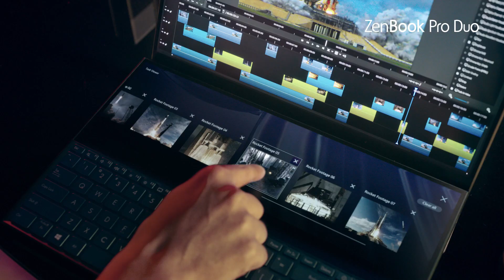Create the Uncreated - Introducing the new ZenBook series | ASUS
Create the Uncreated. Use the new ZenBook series to push your boundaries, and create that which has never been imagined or dreamed. ZenBook Pro Duo with the innovative ScreenPad™ Plus will help you break new ground and become a creative pioneer!